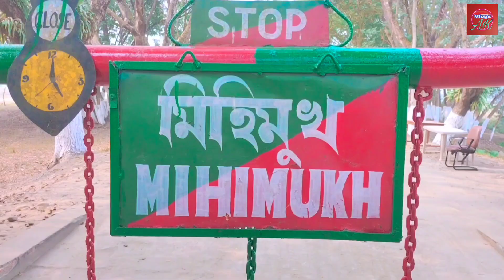World Heritage Site Kaziranga